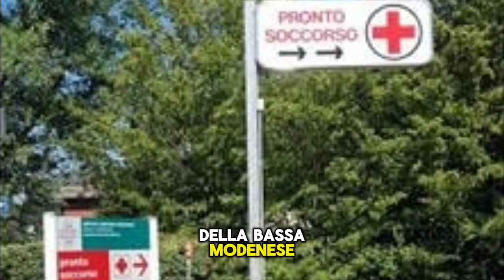Dopo due anni la Regione risponde alla petizione dei cittadini di Mirandola sull'Ospedale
Medicina d’urgenza e terapia semintensiva in funzione dall’estate, una nuova risonanza magnetica in arrivo oltre ad apparecchiature per le radiografie e la mammografia, possibilità di gestire dialisi a domicilio grazie alla collaborazione col Tecnopolo.
Sono le novità che interesseranno l’ospedale di Mirandola (Modena) contenute nella relazione di risposta alla petizione popolare. Per saperne di più, leggi qui il nostro articolo